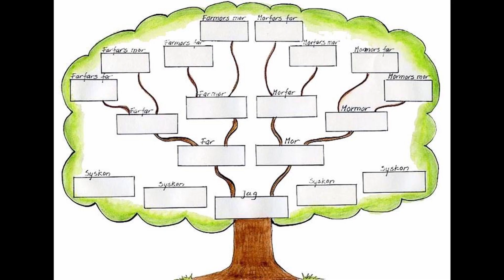Dan före dan Tre Gubbar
En julsång av Tre Gubbar.
Skriven av Urban Corneliusson